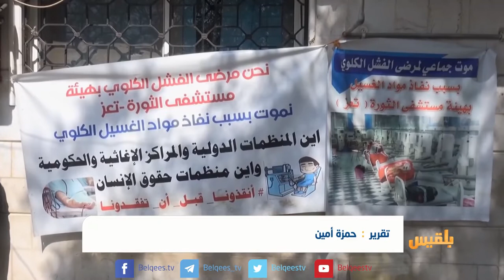الموت يتهدد أكثر من 300 مريض بالفشل الكلوي في مستشفى الثورة بتعز | تقرير: حمزة أمين